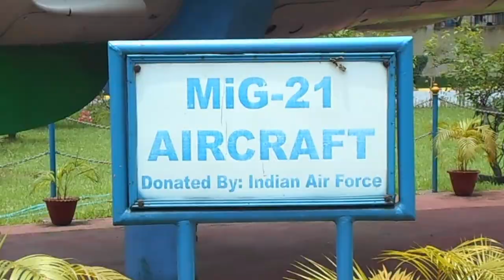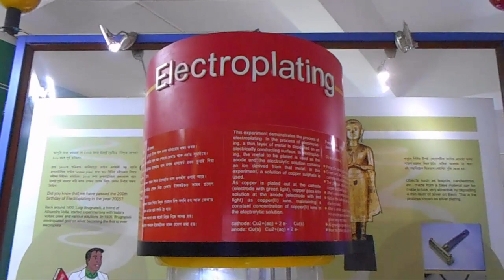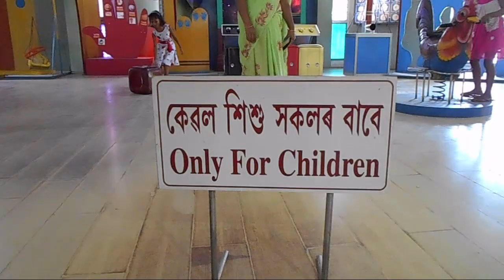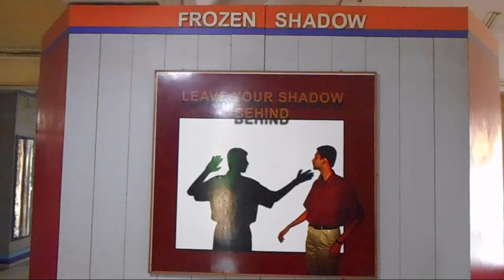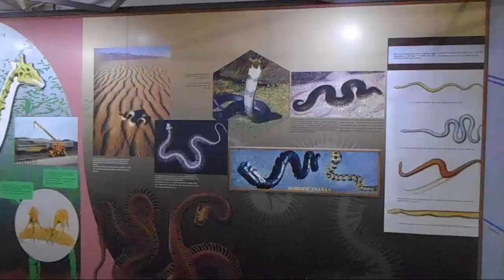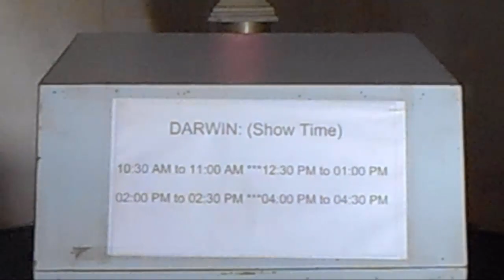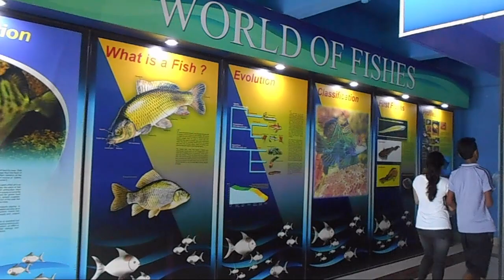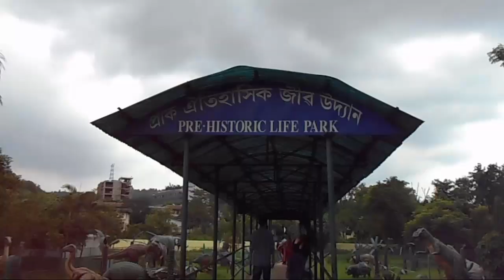SCIENCE MUSEUM GUWAHATI | 2018 | REGIONAL SCIENCE CENTRE | must visit place in guwahati | mustVisit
Regional Science Centre, Guwahati (situated at Jawharnagar, Khanapara) is an activity driven non formal science education destination for all spectrums of population.

Here science comes alive with a vibrant science park with an adjacent Prehistoric park,3D science movies, science shows. The indoor and outdoor expositions like the mirror magic, Fun science, Children’s corner, Butterfly corner, large aquarium, and many more offer you an experience based science education in a never before way.

Regional Science Centre, Guwahati, popularly known as Science Museum, is one of the units of National Council of Science Museums functioning under the Ministry of Culture, Govt. of India. The basic purpose of this Science Centre is to popularize Science among the people of this region. Since its inauguration on March 15 1994, this Centre has been attracting students, teachers and general public as it provides an able forum for them to learn science through interaction and fun. Apart from its permanent galleries with a number of participatory exhibits on science, this Centre organizes regular educational programmes and activities, especially for the students, in order to inculcate scientific temper in them by imparting science education in a non-formal way. The Centre is also having one Innovation Hub where children can take annual membership and do their creative activities all days except Monday under mentor..

Opening Timings
Regional Science Centre, Guwahati remains open for visitors from 10-00am to 5-30pm every day, except on ‘Holi’ and ‘Diwali’..

Ticket counter closes at 5-00pm

Entry fee:
General Visitor : Rs 25/-
25 or more in group :Rs 20/-
Organised Private School : Rs 15/-
Organised Govt. School : Rs 10/-
Foreign Tourist : Rs 50/-

Ticket counter closes at 5-00 pm

Free Entry for the Police and Military personnel in uniform and the physically challenged and children below 3 years of age.

Planetarium Show (Seating Capacity=24)
Duration: 20 to 30 minutes
Time: 12 noon & 3 pm

General Visitor : Rs20/-
Private School Group : Rs10/-
Govt. School Group: Rs5/-

Super Cold Show (Seating Capacity=150)
(A Show on Liquid Nitrogen)
Time: 11am and 4 pm

Others : Rs10/-

3-D Film Show (Seating Capacity= 40)
Duration: 10 to 20 minutes
Time: 11.30 am, 12.30 pm, 2.30 pm, 3.30 pm & 4.30 pm

General Visitor : Rs25/-
Private School Group : Rs15/-
Govt. School Group: Rs10/-

Mock-up Coal Mine
Duration: 15 to 20 minutes
Time:11am, 12noon, 1pm, 2pm, 3pm, 4pm & 5 pm

School Group: Rs5/-
Others : Rs10/-

How to reach RSC Guwahati-
From Lokpriya Gopinath Bordoloi International Airport
= Private and prepaid Taxis are available
Distance=32km.

From Guwahati Railway Station
= Private Taxis, autoricksaws and City buses are available Govt.
Transport buses are also available.
Distance=11km

From Rupnath Brahma Inter State Bus Terminus
= Private Autoricksaws, Taxis and City buses are available